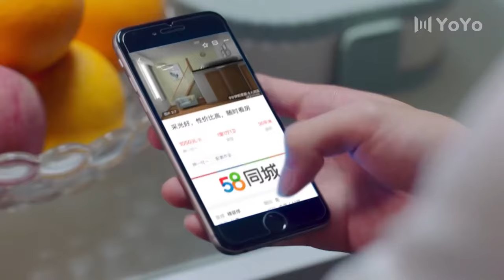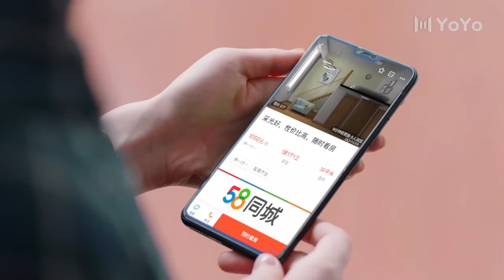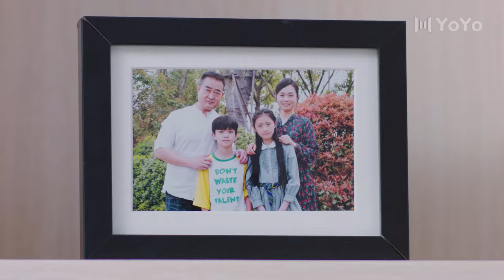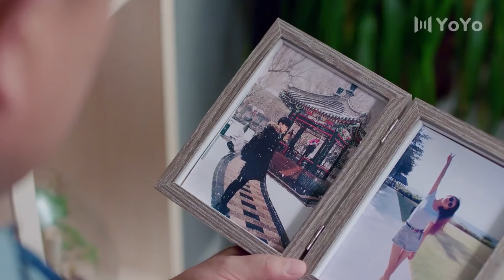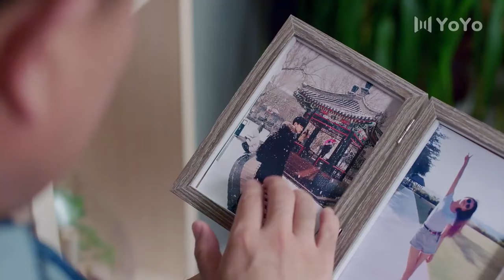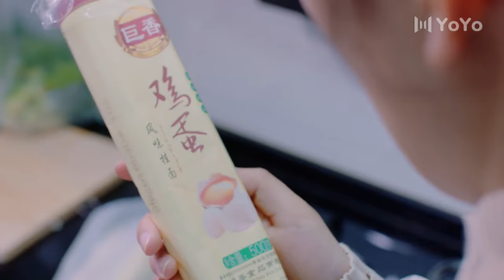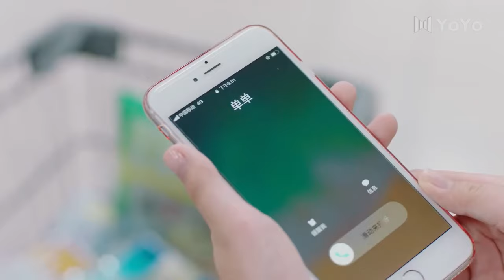Best Choice Forever EP14| Domineering CEO falls in love with his sister| Bai Jingting, Sun Yi